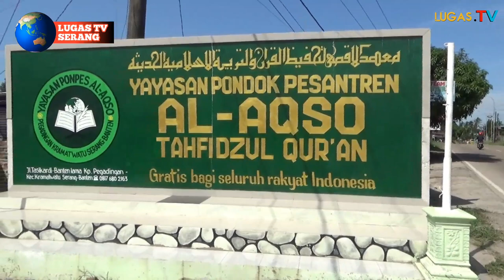Keren!! Yayasan Pondok Pesantren AL-AQSO Gratisss, Patut Di Apresiasi